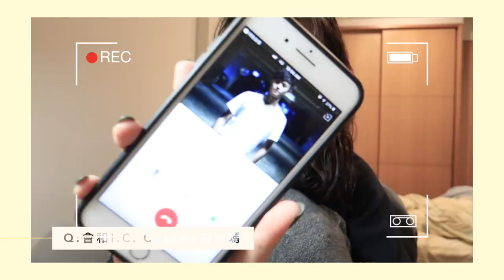你問我答！倒立化妝/如何面對另一半劈腿/我和Ian的怪癖？《新年特別企劃EP6 - 初五》| cynthia黃可樂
很快地新年企劃就到這裡告一個段落啦～
謝謝大家這次年假一起陪我玩xdd

希望你們會喜歡這幾天的主題(雖然都很random
好喔那先這樣 祝大家開工大吉 學業進步
人生很難 但我們都要繼續努力（好正面喔

» 相機: Canon M50
» 剪輯軟體: Final Cut Pro X

vlog 旅遊 旅遊日記 旅遊筆記 Travel vlogs diary q&a